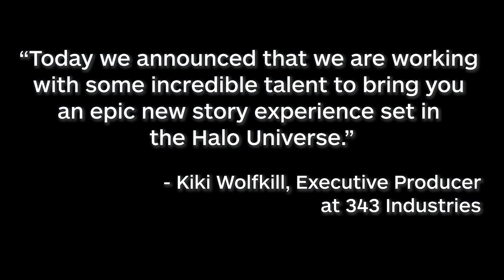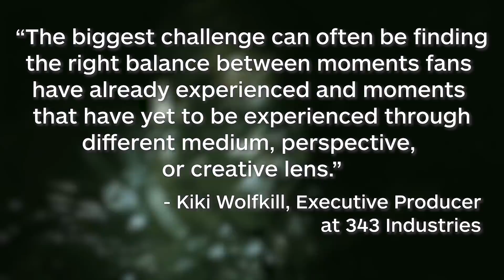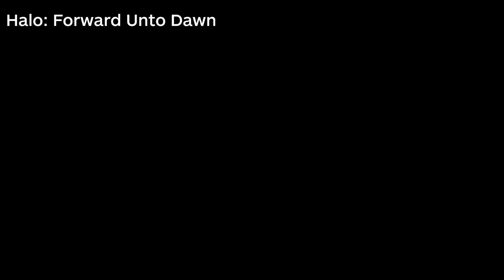Why The New Halo TV Show Details Have Us Excited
The Halo TV show is alive and well and the new details around the project have us very excited for what it could become.

Catch up on everything Halo Infinite here!

Follow IGN for more!